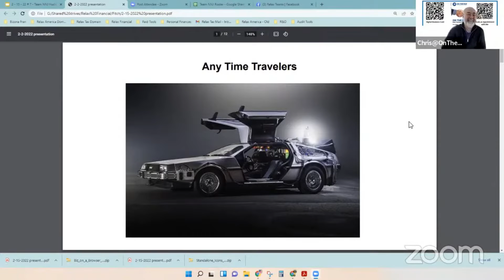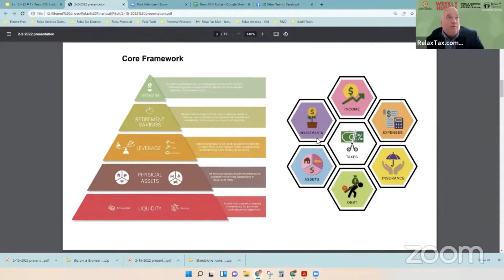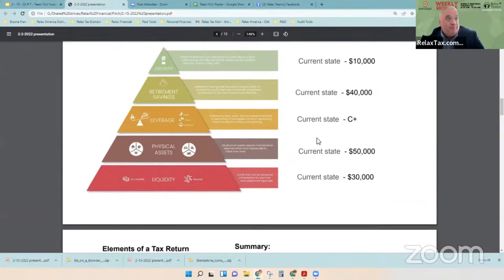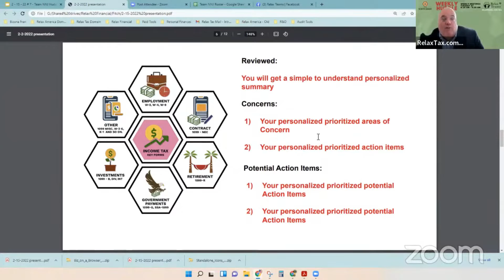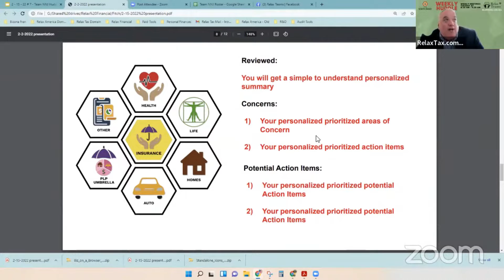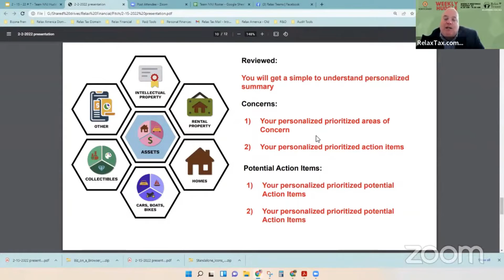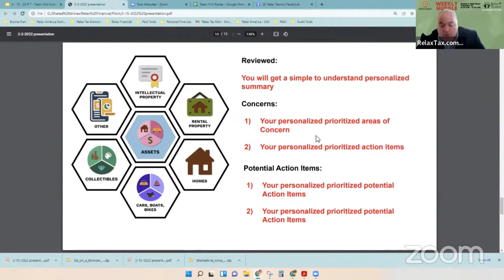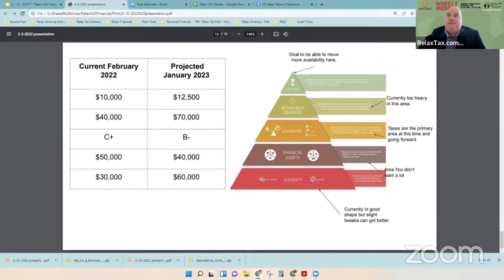Dennis Harabin North New Jersey Featured Presentation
MORE ABOUT:
Dennis Harabin